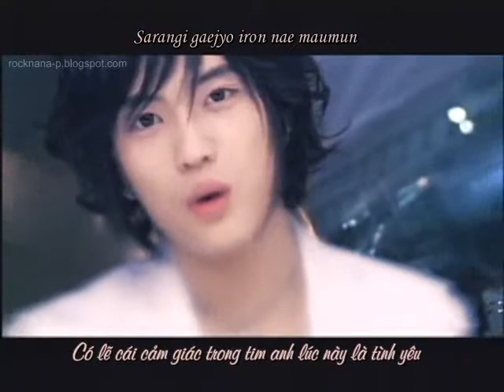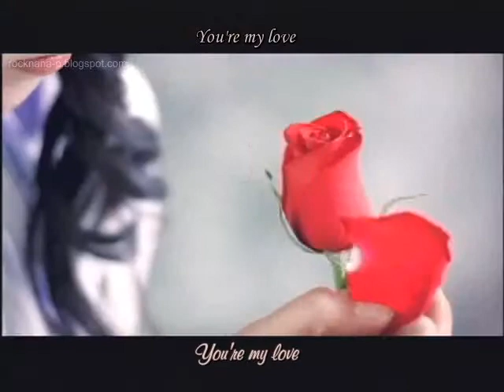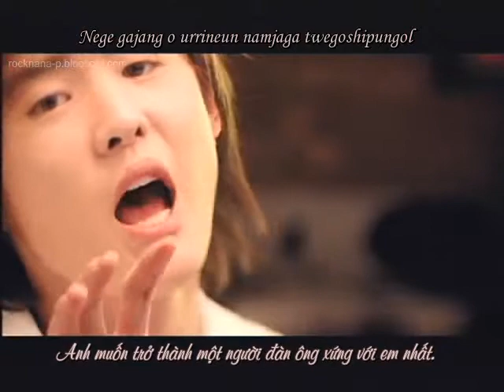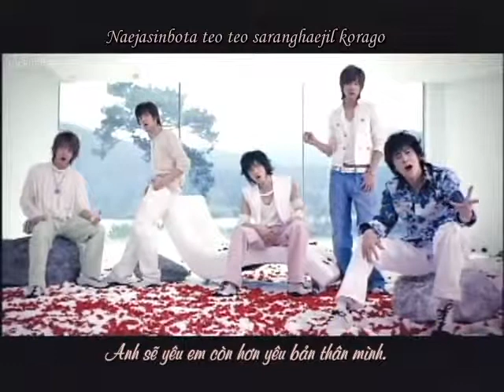[Vietsub+romaji]_My little princess {Rocknana}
another song from DBSK which I love :X